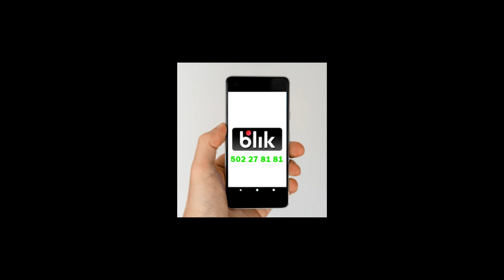Czy zrobimy film z tej klatki?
Nadmierna masa ciała cz.2
Zwielokrotnienie wagi jest po prostu,
zgromadzoną energią, która
"nigdzie się nie wybiera".

Więc
nie ma ona wyboru jak
tylko przekonwertować się w masę.

Kiedy ruszysz
przekonwertuje się ona z powrotem z masy w energię i
stracisz na wadze.

Czasami
może to działać jako bufor chroniący cię przed rzeczami,
przed którymi wierzysz, że
potrzebujesz być chroniony lub czasami
może działać jako symbol uziemienia.

Ponieważ, jeśli
czujesz, że twoja siła - moc, która
jest ci przekazywana
byłaby za duża
dla ciebie do utrzymania,
dodajesz sobie wagi, aby
się "ugruntować".

Więc
nie odlecisz...

Ale w zasadzie,
potrzebujesz nieco restrukturyzacji w swoim myśleniu na temat tego,
co powinieneś, a czego nie powinieneś robić.

I w restrukturyzacji siebie oświecisz się.

Zyskujesz na wadze, ponieważ czekasz.

Przestań czekać, wtedy stracisz na wadze.

Czy to ma sens?
Czy to pomaga?
Dziel się
Dziękuję

- Mam definicję winy.
Czy mogę podzielić się nią z wami wszystkimi?

Wina, a nie nienawiść, jest prawdziwym przeciwieństwem miłości.
Nienawiść jest spolaryzowanym wyrazem miłości, ale
nadal włącza prawdopodobność, nawet jeśli
jest tylko samą w sobie nienawiścią.

Wina, to bycie brakiem zdatności, która jest
naprawdę przeciwieństwem miłości, która jest
absolutną ważnością i równością wszystkich.

Dlatego
pomysł, wibracja którą nazywasz winą jest
samo odcięciem od
źródła Nieskończonego Stworzenia.

W "Teraz" tak naprawdę nigdy nie jesteś odcięty od Źródła.
Nie możesz być.

Ale możesz stworzyć iluzję, tak jak wskazałeś, że tak jest.

Kiedy jednostka uczy się bezwarunkowej miłości siebie,
Wszystko, co Jest, jest
najbardziej pozytywnym kierunkiem w którym
może w niej płynąć i rozpoznaje, że
nie ma potrzeby poczucia winy.

Ponieważ
wina jest tylko zaprzeczeniem własnego istnienia.

Jest to wiek transformacji i w ten sposób
masz transformacyjne życie, w którym
możesz dojść do pełnej świadomości i w ten sposób
świadomie możesz wybrać reinkarnację, czy też nie.

Ponieważ fizyczność to ty.
To ty.

I gdy staniesz się nie fizyczny,
możesz projektować co tylko chcesz.

Będziesz nadal wydawał się tak solidny lub rzeczywisty,
jak sobie życzysz z wyjątkiem różnicy, którą
chcesz zrozumieć, jako, że
jesteś świadomy tego - nie będziesz oddzielony od siebie.
Lepiej będziesz rozumiał, "czym to jest".

Wszystko jest cenne.
Dziękuję